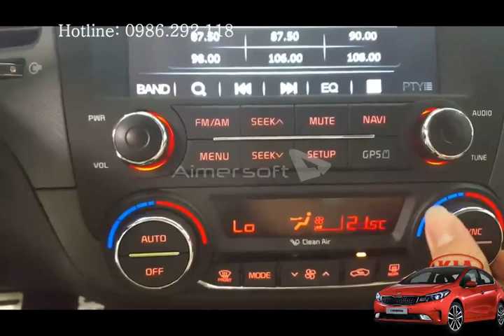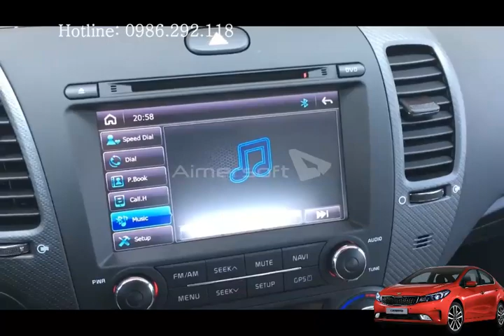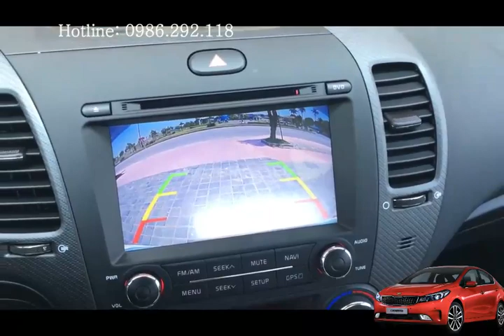KIA CẦU DIỄN giới thiệu Kia Cerato 2016 giá tốt nhất - 0971893993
KIA CẦU DIỄN giới thiệu Kia Cerato 2016 giá tốt nhất - 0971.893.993

Kia Cerato là bản thay thế mới nhất của Kia K3 - đã từng một thời làm mưa làm gió trong thị trường oto phân khúc C.
Kia Cerato ra mắt với 2 phiên bản: Kia Cerato 1.6 và Kia Cerato 2.0. Nội thất tiện nghi, sang trọng, trang nhã. Trang bị các hệ thống an toàn cao nhất.
Khuyến mãi: CỰC KHỦNG, CỰC LỚN

KIA CẦU DIỄN
Em Hòa - Phụ trách kinh doanh
Địa chỉ: Km 10.5 - Ql 32 - Cầu Diễn - Từ Liêm - Hà Nội